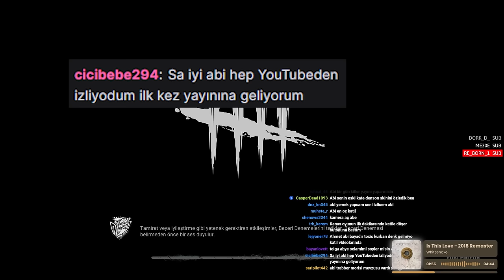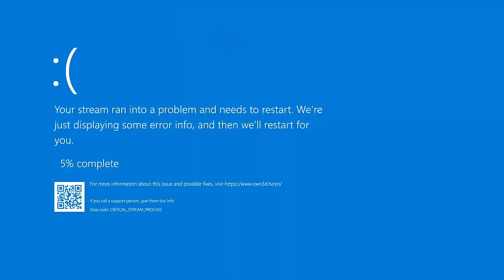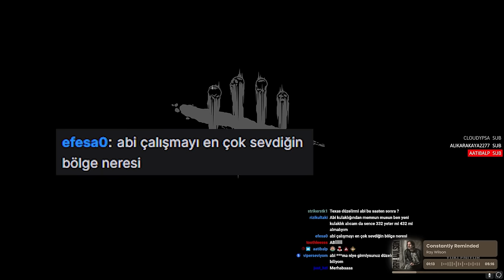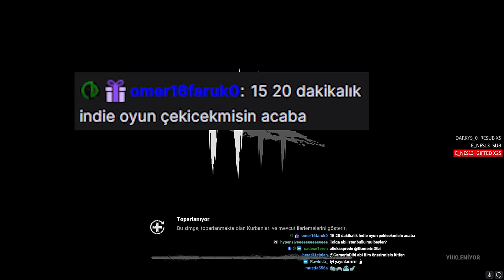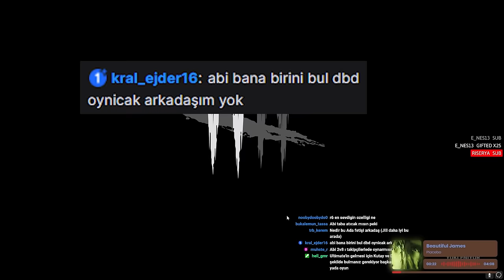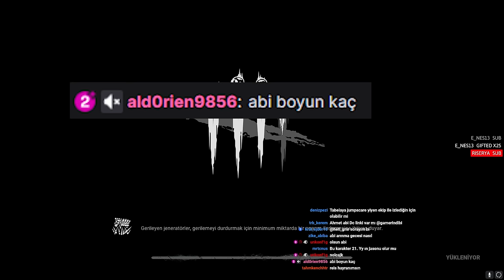WRAITH'İN YERİNDE OLSAM OYUNU SİLERDİM - Dead by Daylight TÜRKÇE [TWITCH YAYIN ÖZETİ]